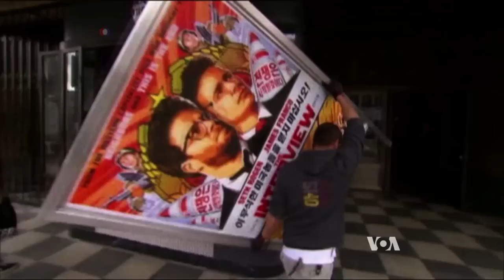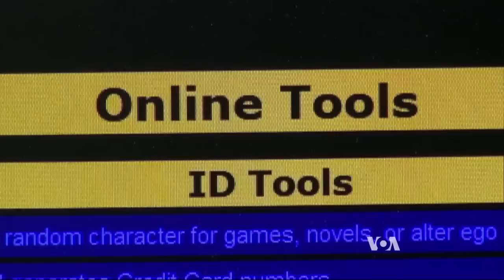电脑黑客入侵无处不在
众多研究表明，全球每年因网络犯罪造成的损失达千万亿美元。在纽约的一个峰会论坛上，美国联邦调查局会同国际工商领袖、执法人员和网络奇才们一起讨论了这个问题。